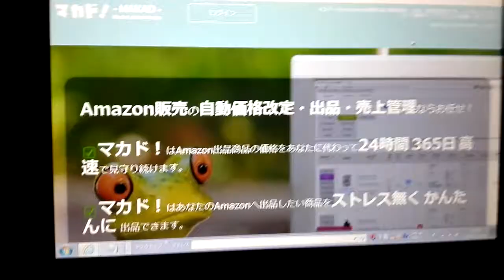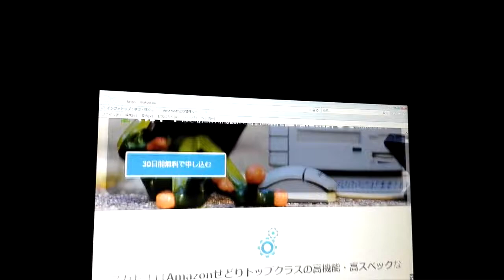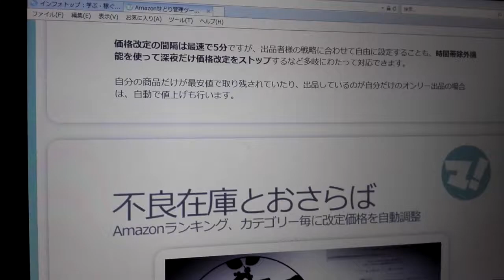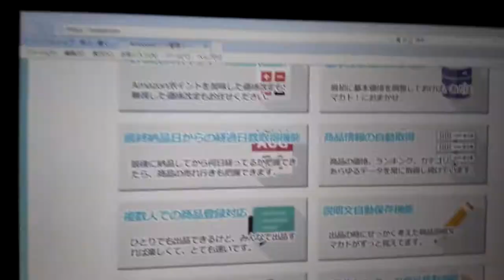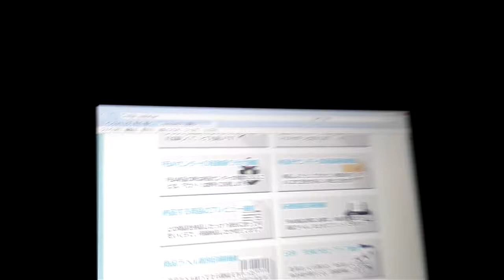アマゾン ツール 田窪重則 フェスブック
上のURLから、お入り下さい。